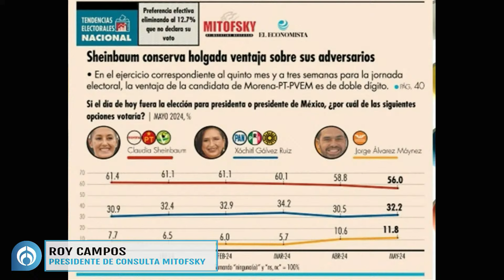Sheinbaum tiene una ventaja muy amplia en las encuestas: Roy Campos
Roy Campos, presidente de Consulta Mitofsky, habló de los recientes resultados de su última encuestas en donde Claudia Sheinbaum lidera. Asegura que Xóchitl Gálvez y Álvarez Máynez necesitan otro debate para poder mover preferencias.
Grupo Fórmula